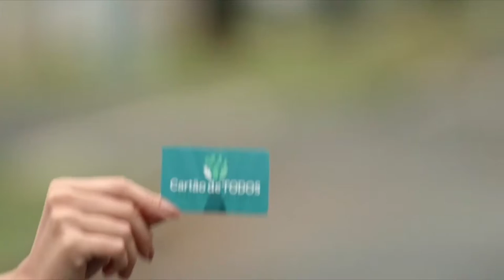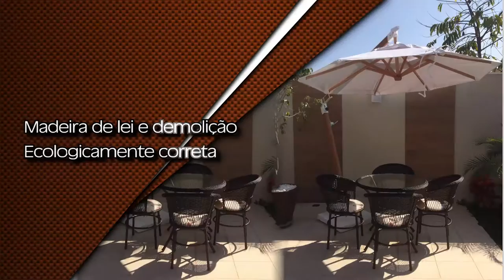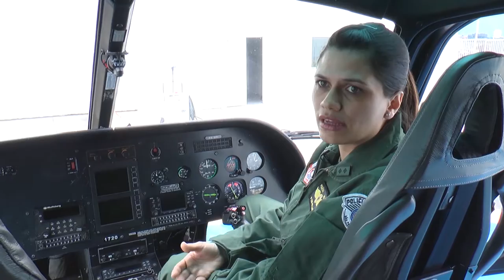Entre nós 129| Ritidoplastia, bate papo com mulheres, dicas e moda e muito mais! - TVR